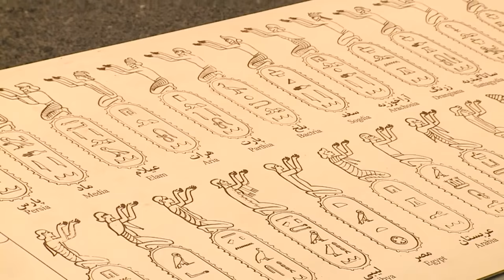Renzi in Iran - Visita al Museo archeologico (13/04/2016)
Teheran, 13/04/2016 - Il presidente del Consiglio Matteo Renzi, in Iran dal 12 al 13 aprile, ha visitato il Museo Archeologico di Teheran.